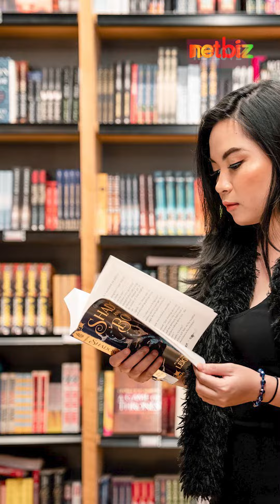Đến Mỹ Tuổi 26 Khi ‘chào Đời’ 11 Cuốn Sách, Cô Gái Việt Tiết Lộ Tài Sản | Netbiz News #166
Ở tuổi 26, Nguyễn Thị Yến Phượng (Gari Nguyễn) đã xuất bản 11 cuốn sách. Lập công ty riêng bị phá sản, rồi lại tiếp tục mục tiêu mới khi đến Mỹ, cô gái luôn tin đi qua nỗi buồn sẽ là niềm vui.